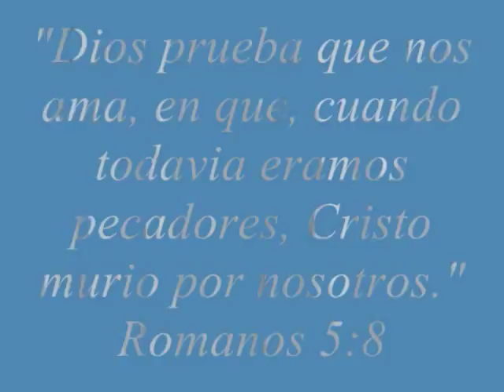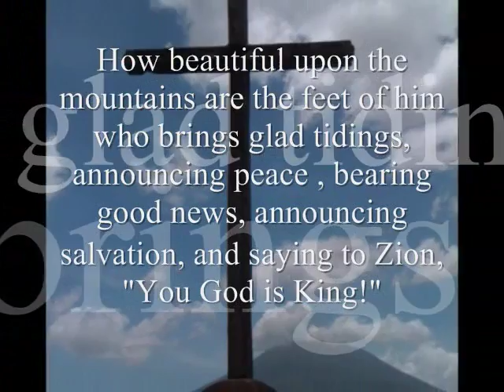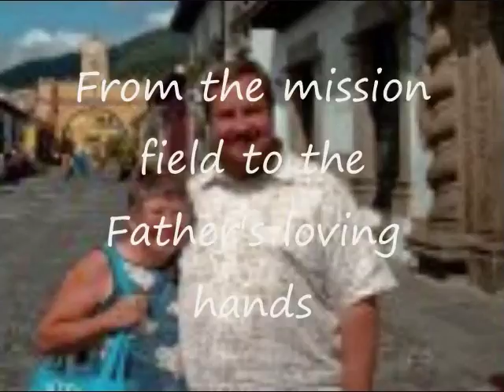Guatemala, VBS 2015